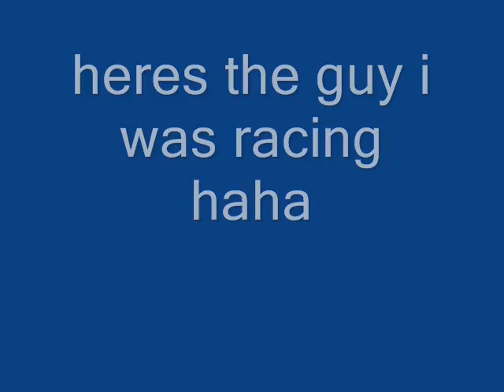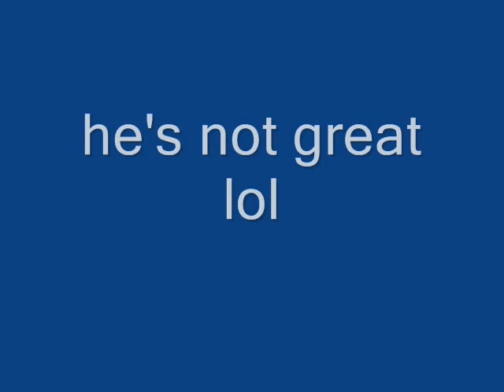GTA4 Online Racing on HEEL-AND-TOE*!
You can join the GTA RACE CLUB, just watch the video!